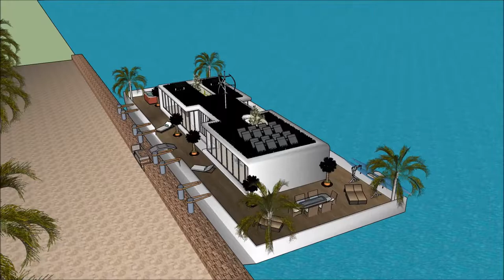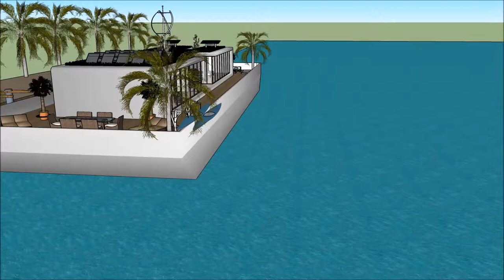Marina Korean floating house in South Korea youtube of a floating house on ocean 떠 다니는 집 Property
The floating house villa houseboatzania launching an innovative high-end luxury yacht floating house villa mansion home design potentially as a display of exhibition of the Marina Korean floating house in South Korea   youtube of a floating house on ocean 떠 다니는 집 Property .

The collection of the Floating house villa houseboatzania concept of Marina Korean floating house in South Korea   youtube of a floating house on ocean 떠 다니는 집 Property  consists of high luxury and architectural art pieces in minimalism combined with living on the waterfront of the harbour.

The floating house villa mansion yacht design has the basis to sustain living with high standards and contemporary structural design at Marina Korean floating house in South Korea   youtube of a floating house on ocean 떠 다니는 집 Property  with numerous of prospects for excessive living and celebrating the desire of life worldwide:  UK Thames London